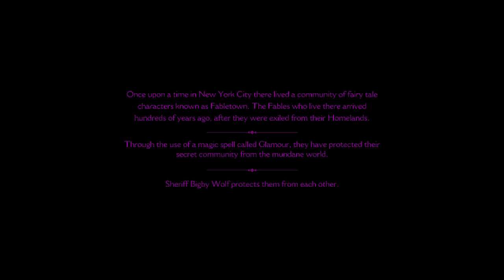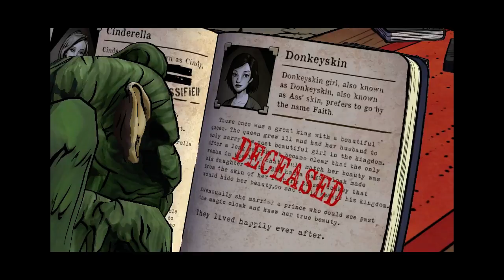The Mag Dunaj Show